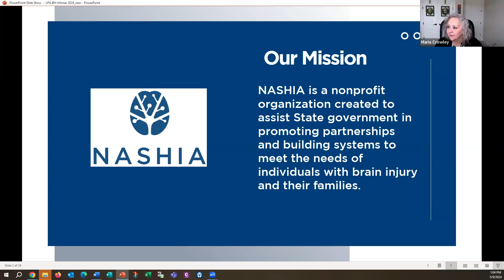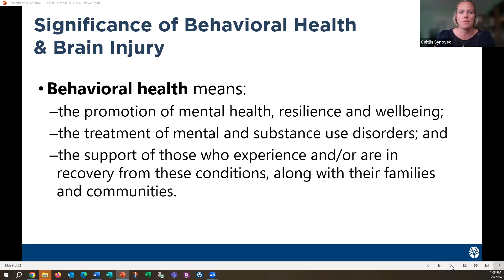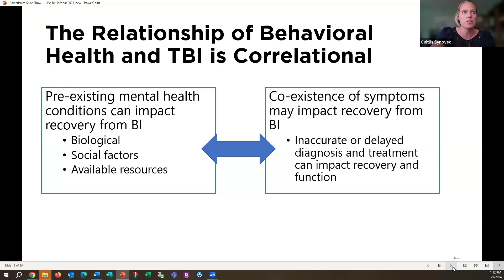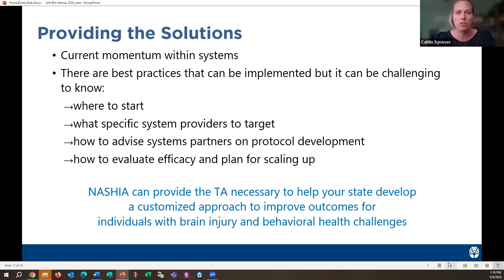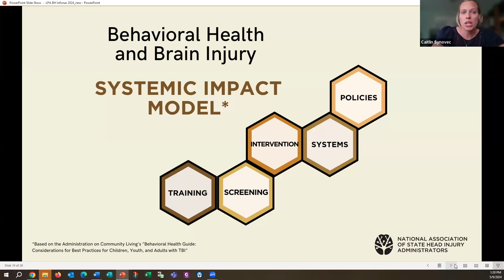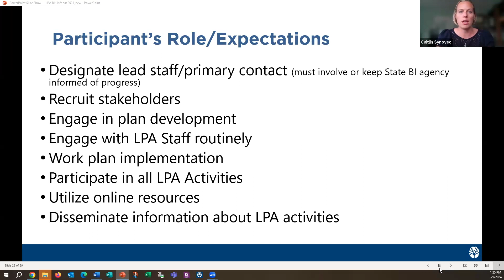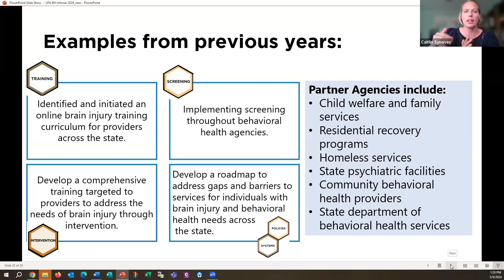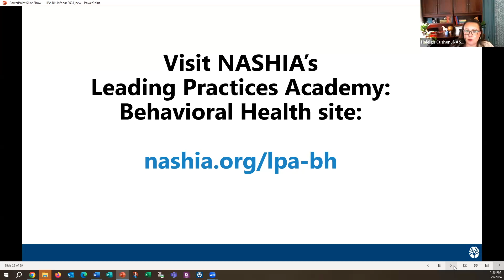NASHIA's Leading Practices Academy on Behavioral Health and Brain Injury Infonar 2024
Serving as the leading source of information and education for state employees who support public brain injury programs, National Association of State Head Injury Administrators provides information on national trends, best practices, and state contacts to federal agencies, state and national associations and TBI stakeholders across the country.  NASHIA provides technical assistance to state governments and their partners as well as collective representation on federal policy issues through its membership.

Since 1990, NASHIA has been fulfilling its mission of assisting state government in promoting partnerships and building systems to meet the needs of individuals with brain injury and their families.

NASHIA offers resources and trainings to survivors, caregivers, state agencies, and more. Many trainings offer certificates of attendance, or continuing education units (CEs) from the Alabama Board of Social Work Examiners or the Commission on Rehabilitation Counselor Certification.